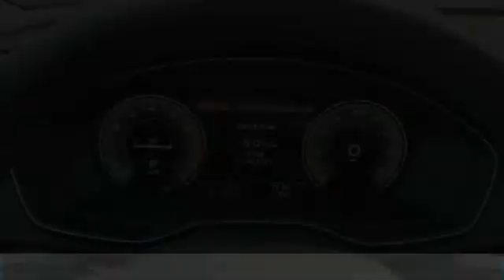2021 Audi Q5 I212894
2021 AUDI Q5 Columbus, OH
Stock# I212894

Byers Imports
401 North Hamilton Rd

This 2021 Audi Q5 Premium Plus 45 TFSI quattro features a Glacier White Metallic exterior with a Black interior. Factory equipped with an impressive 4cyl, 2.0l, 261.0hp, and an transmission w/driver selectable mode and oil cool with all wheel drive.

*DESIRABLE FEATURES:* AWD, Vista Roof, Rear Camera, Leather, Htd Seats, Apple CarPlay, Power Liftgate, Blind Spot Monitor, Bluetooth, SiriusXM, Fog Lights, Alloy Wheels, Memory Seats, Premium Audio. Your 2021 Audi Q5 Premium Plus 45 TFSI quattro is one of 38 other models like this in stock Columbus, OH drivers will find available to test drive at our new vehicle showroom in Columbus, OH. This Audi Q5 is perfect for any ones car needs in our neighboring communities of Columbus, OH.

*TECHNOLOGY FEATURES:* This Audi Q5 for sale near Columbus, Ohio includes Multi-zone Climate Control, Homelink System, Onboard Hands-Free Communications System, Steering Wheel Audio Controls, Keyless Start, Keyless Entry, Voice Command Features, Anti Theft System, Auxiliary Audio Input, Steering Wheel Controls, Electronic Messaging Assistance, HD Radio, AM/FM Stereo, MP3 Compatible Radio, Garage Door Opener, Wireless Smartphone Charger, USB-C port(s), USB Port(s).

Byers Audi features a wide selection of new Audi vehicles for sale near Columbus, Ohio. You can also visit us at, 341 N Hamilton Rd Columbus OH, 43213 to check it out in person!

*EXTERIOR OPTIONS:* Roof / Luggage Rack, Power Folding Mirrors, Tinted Glass, Privacy Glass, Auto Headlamp, Spoiler / Ground Effects